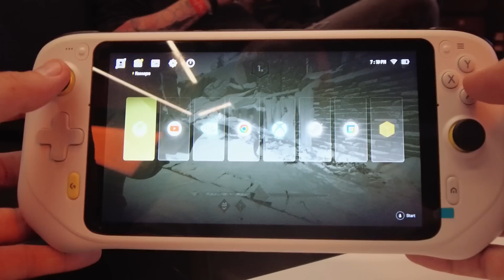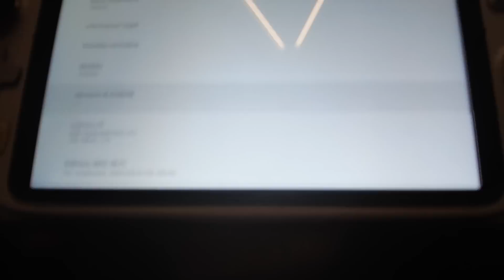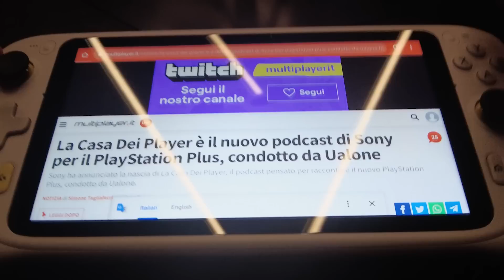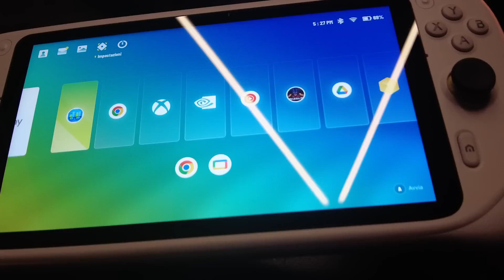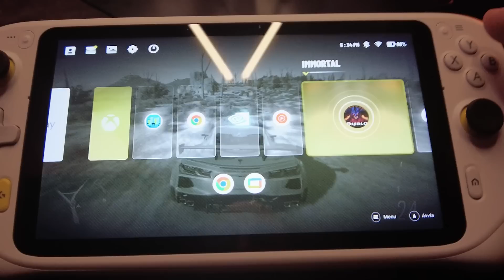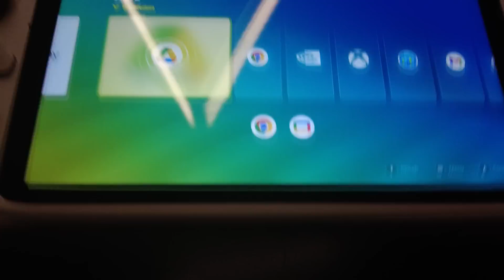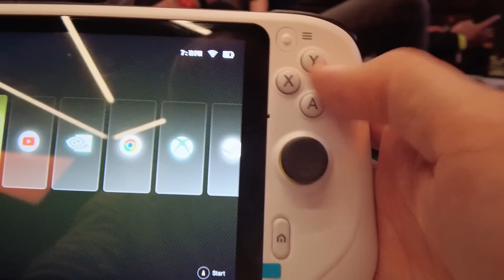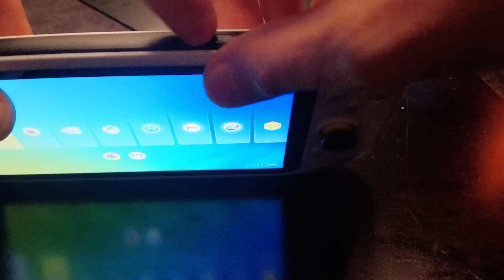NUOVA CONSOLE CLOUD! Logitech G Cloud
Abbiamo provato Logitech G Cloud, la nuova console Logitech pensata per il cloud gaming e caratterizzata da un'autonomia della batteria eccezionale. Il futuro delle console portatili?